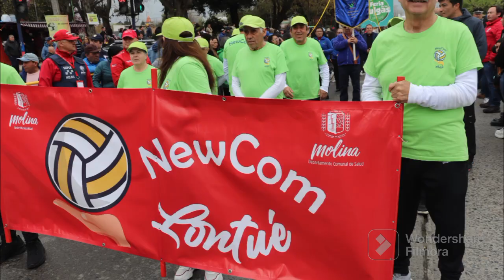CRONICA DE LONTUE desfile Lontue 2023 fiestas patrias